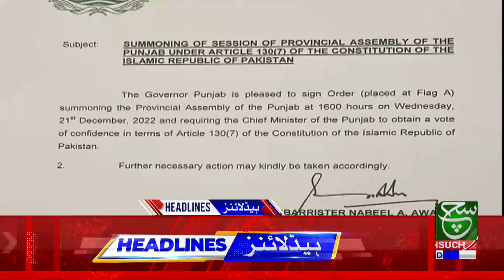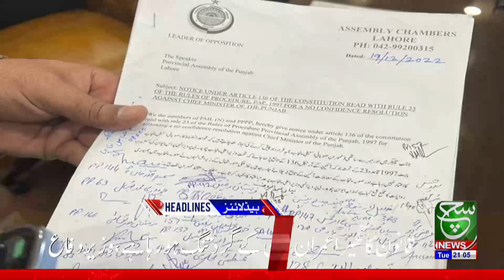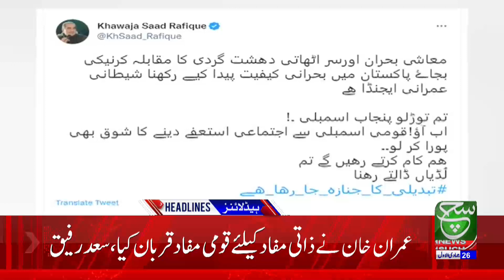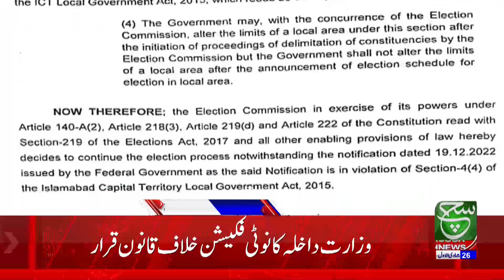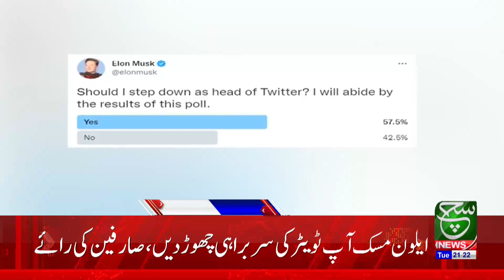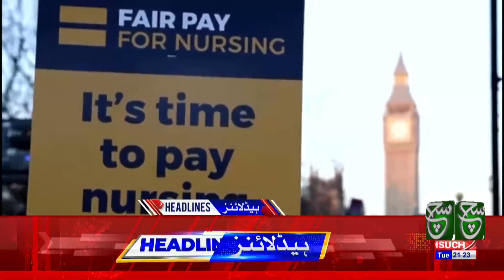Punjab Assembly Session | Will it happen or not? | 9:00 PM Headlines | 20 December 2022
Such Sawera
Such Baat
Goya
Such To Yeh Hay
Talk @7
News Hour
Aaj Ka Such
Asal Baat
Seerat-ul-Anbiya
Chalein Dekhte Hain
Awan-e-Such
Sada-e-Kashmir
Play Field
Tazi Mandi
Sehat Zindagi

Such News Android Apps:
Such News iOS App: